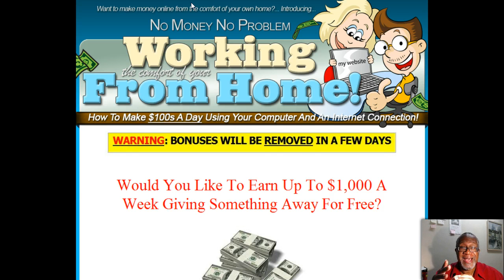How To Make Money Online [Make Money Fast]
This video introduces a home business opportunity that shows people how to make money

The business opportunity shows people how to make money and helps them make money and make money fast as well.  It is a very powerful opportunity.

You have to make a quality decision to change your life.  No one is going to do that for you.  Destiny is about making a choice.  Money is there for us, we've got to be willing to go after it.

Do you have a desire to earn $100 or more per day?  You have to have a real desire if you are going to make money online, from home or make money fast.

Would you like to learn how to make money?  Let us show you how to make money fast!   You can make money from the comfort of your home and you can make a lot of it, if you want to.

Does the idea $1000 or more per week giving something a way for free appeal to you?  With our program you’ll receive direct payments to your PayPal Account.  If you don't have a PayPal account you can sign up at PayPal for free.

That’s right get paid instantly every time you give something away for free.  A lot of people who see this, get involved.  It’s easy, it’s low cost, it’s effective, informative and there are no monthly fees.  You can start making money in 24 hours.  This is powerful folks.   Think of what that will mean for you

How about a $1000 a month?  Would that help you?    You can
begin to create your own economy with this.  Work as much or as
little as you want.  It’s really up to you.  If you are going to make money, you cannot operate in fear.  Taking ACTION is the key!

This company has the right business opportunity for you if you are truly serious about making money online, from home, making money now, etc..

The No Money No Problem Working From Home Marketing business opportunity will put you in the driver’s seat.

Let's face many people are looking for ways to earn extra income and some are looking for quick money.  You can not only help yourself but you can help others buy introducing them to this opportunity.